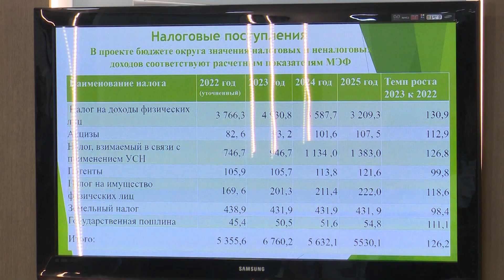Бюджет принят в первом чтении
Очередное заседание Совета депутатов Сергиево-Посадского городского округа прошло сегодня в администрации. Народные избранники приняли бюджет Сергиево-Посадского городского округа на 2023 год и на плановый период 2024 и 2025 годов в первом чтении.